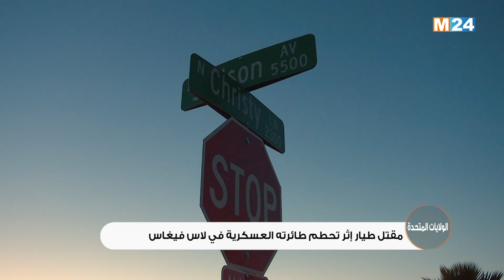الصورة تتحدث 25-05-2021